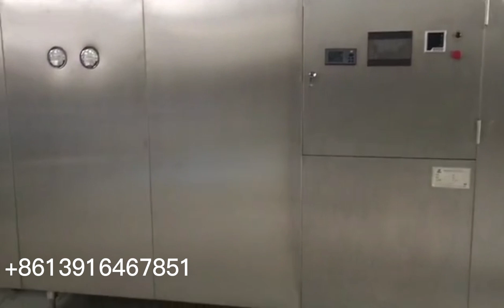Ultrasonic bottle washing machine, sterilizing&drying tunnel machine